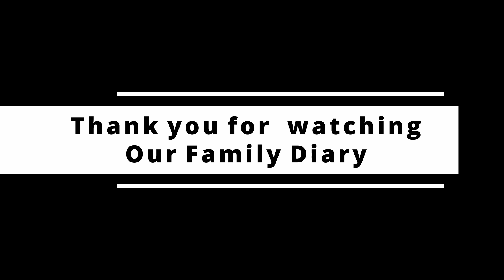Sunset from my window | Vancouver Sunset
sunset | vancouver sunset cam | vancouver sunset june | sunset from my window | sunset vancouver